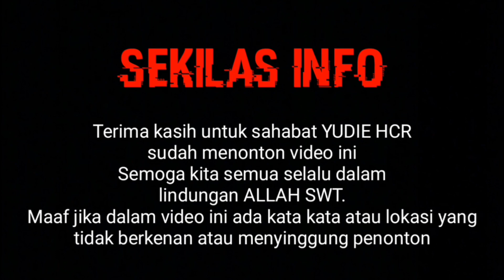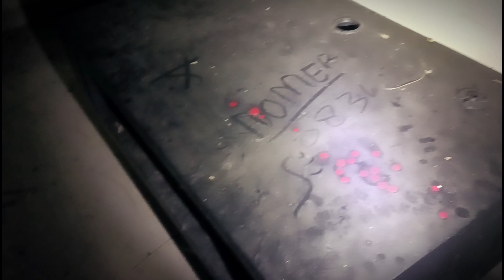Villa Kembar Sering Dibilang Rumah Guling Kenapa? || Semarang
Halo Bob N Sist apa kabar kalian?
Pertama saya mengucapkan kan "SELAMAT MENUNAIKAN IBADAH PUASA"
Ini adalah video vlog saya pertama di bulan ramadhan 2023,
Villa kembar atau yang disebut juga Villa guling ini berada di kota Semarang Bob, dan banyak menyimpan cerita mistis disini.